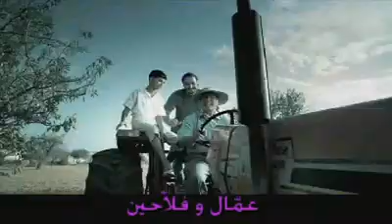نقولولك أحنا الزّين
الأحد القادم 25 أكتوبر موعدنا مع تونس